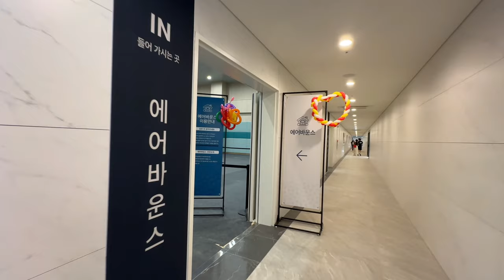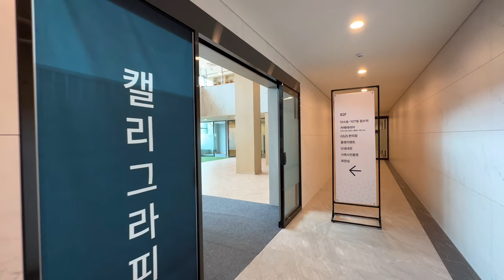🔔최초공개🔔8월 입주예정 "봉담자이프라이드시티" 1,701세대 탑층!!! 84타입 내부와 커뮤니티에 다녀왔어요(매물문의는 댓글)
공인중개사/분양사 개인채널 통해 유튜브 대행관리합니다.

📌7월15일 사전점검 다녀왔습니다.

📌타임라인
0:12 84타입 탑층 실내내부구조
2:11 커뮤니티